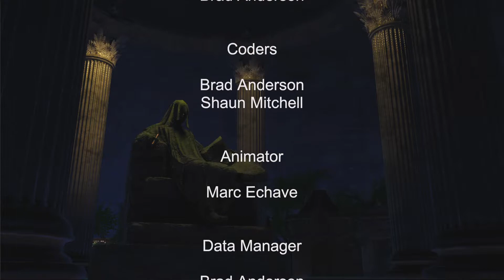Terrordrome is BACK! | Terrordrome Reign of the Legends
The new Terrrordrome is in early access! Rise of the Boogeymen was such a favorite of mine that I simply had to check this out.